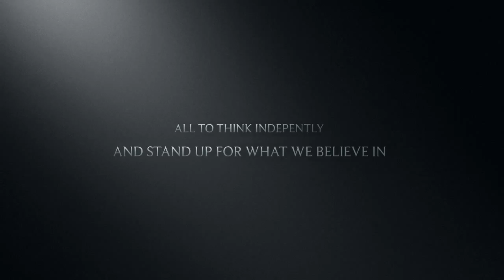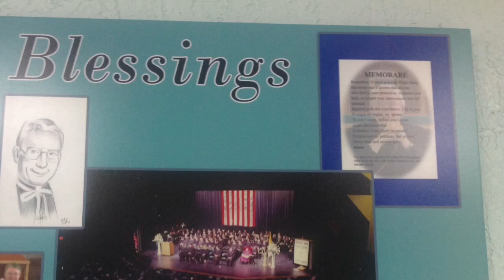ADOM-McCarthy Wisnoski Group 12 Period I